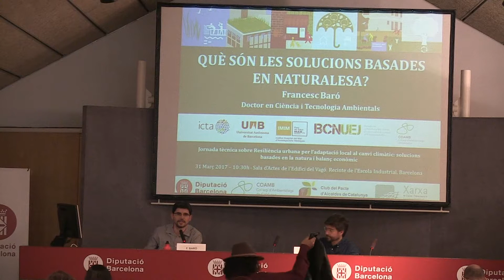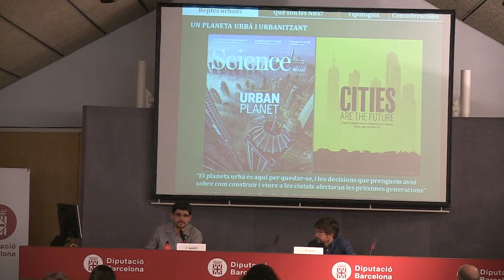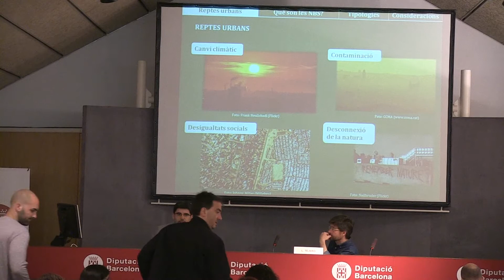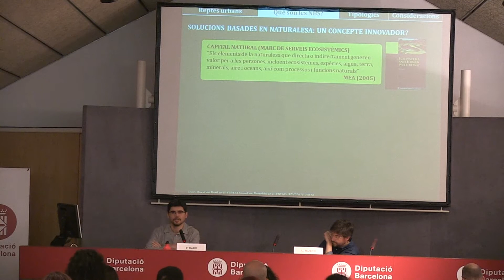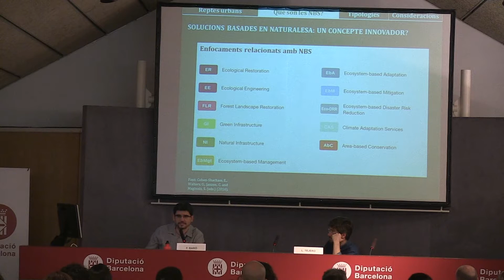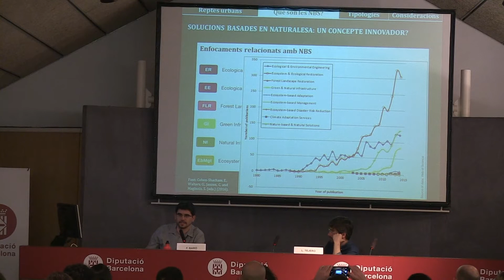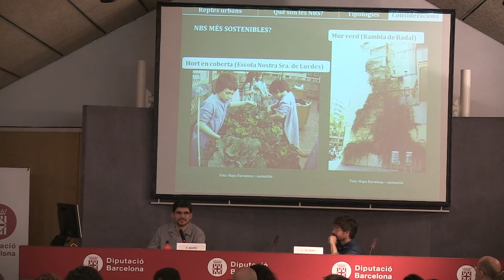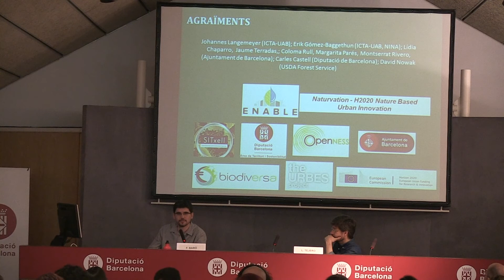4. Resiliència urbana per l’adaptació local al canvi climàtic: F.Baró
Jornada Del Pacte a l'Acció. Resiliència urbana per a l’adaptació local al canvi climàtic: Solucions basades en la natura i balanç econòmic

Ponència marc “Solucions basades en la natura”. Francesc Baró (ICTA-UAB i COAMB).

Disculpes per un tall en part la ponència

Barcelona, 31 de març del 2017

Organitzada per la Xarxa de Ciutats i Pobles cap a la Sostenibilitat, la Diputació de Barcelona i el Col•legi d'Ambientòlegs de Catalunya.